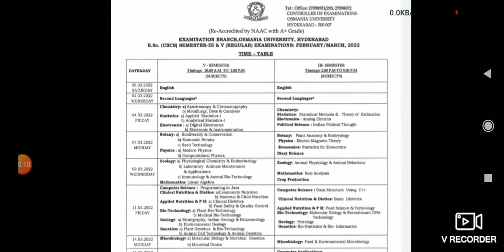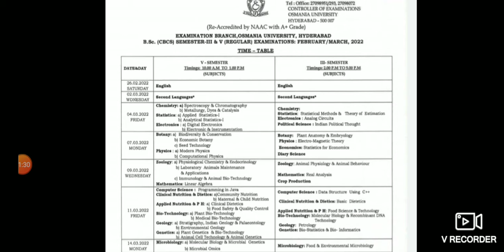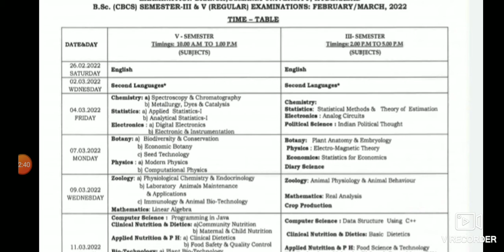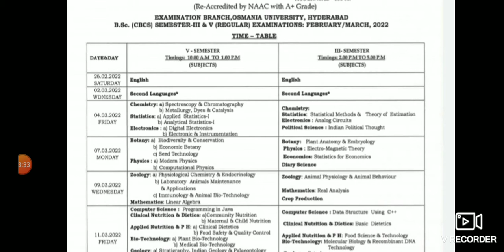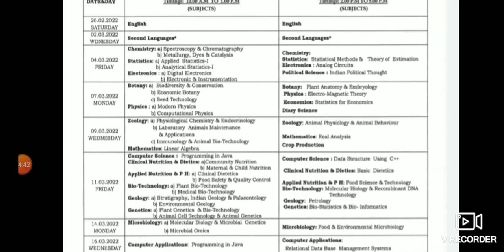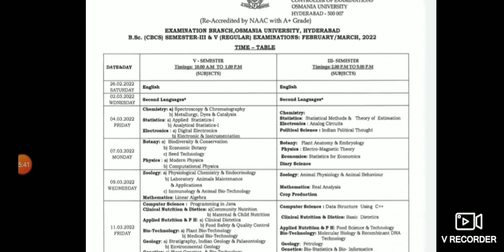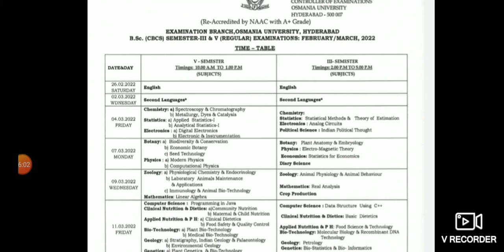Bsc(MPC and MPCS) 3rd and 5th sem exam time table OU